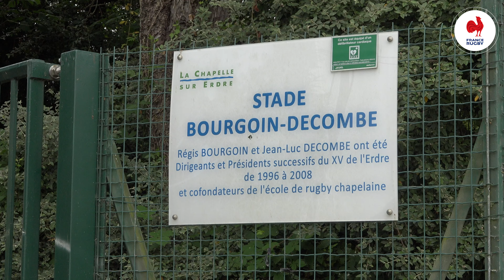La Ligue Pays de la Loire continue son développement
Depuis le début de sa présidence, Bernard Laporte n’a de cesse de rappeler que la Fédération est au service de ses Territoires. Sa visite en Loire-Atlantique en est un signe de plus de cette réalité devenue concrète au fil des saisons. Ce Grand Ouest représente un potentiel de développement indéniable alors afin de répondre à cet objectif, il devient nécessaire de mettre en place une politique de structuration.